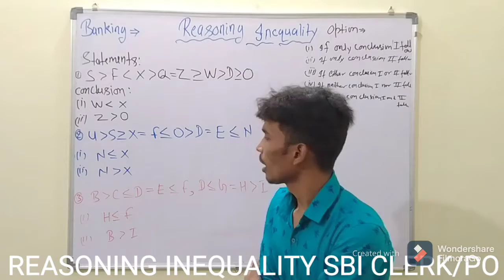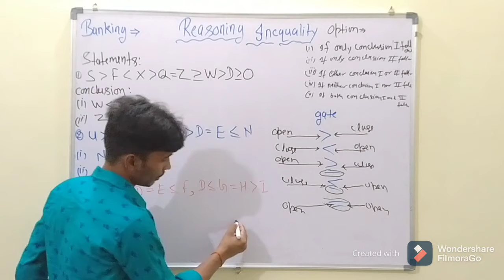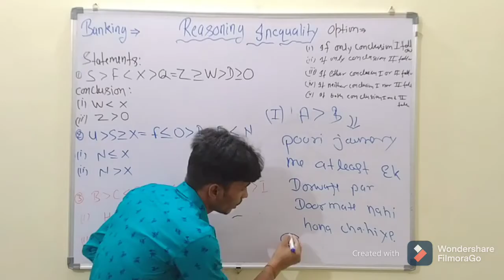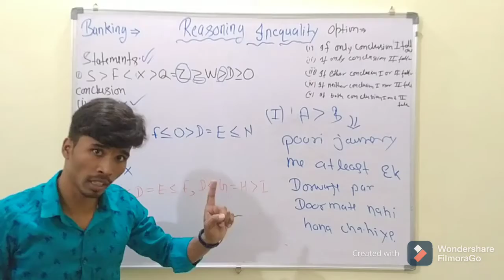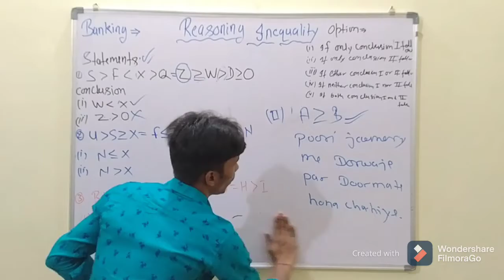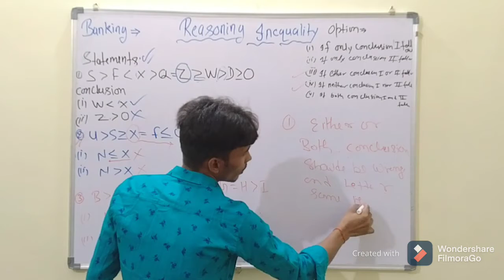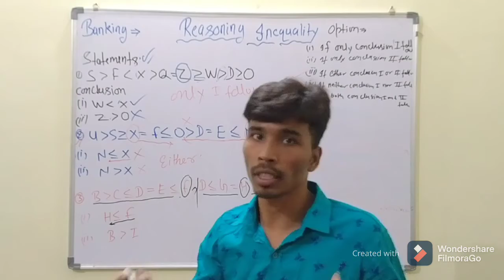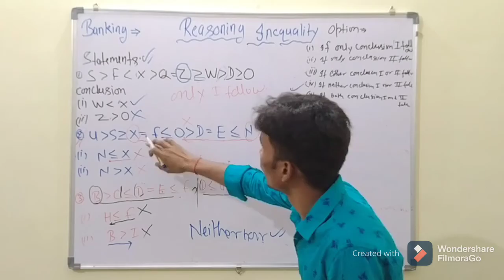Inequality || SBI clerk || RRB clerk || PO | IBPS clerk 2021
Download from here and use my referral
code FQIK1PP
reasoning
sbi clerk po rrb clerk po rrb clerk all banking exams